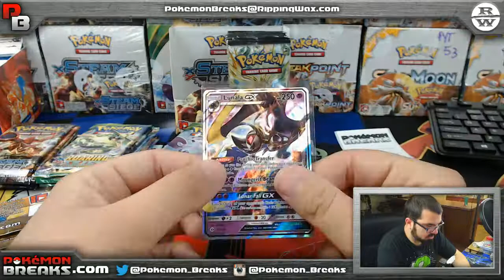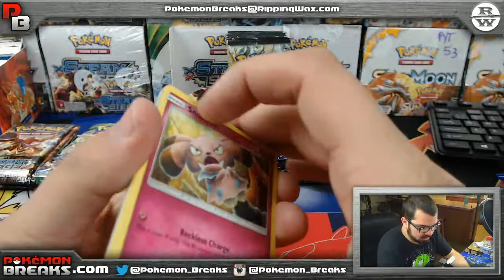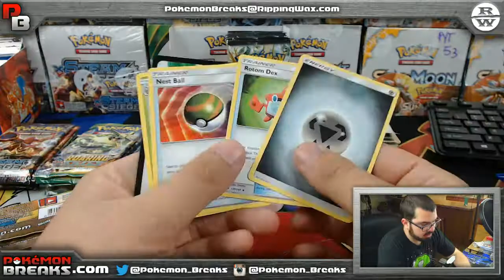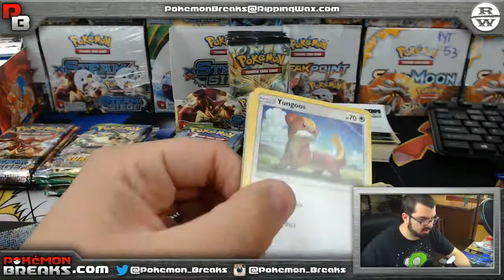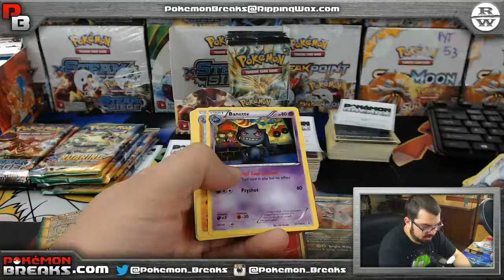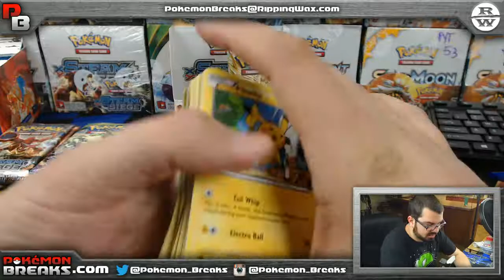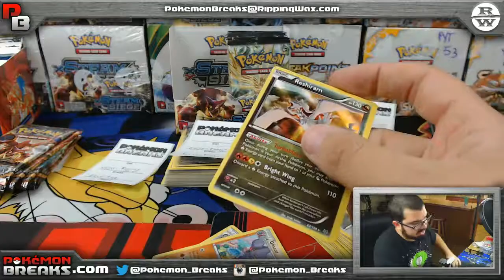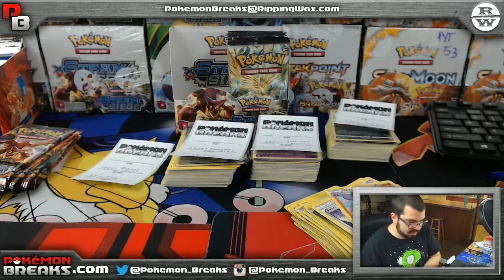03 27 2017 Pokemon Sun and Moon Roaring Skies 18 Pack Opening Eric T